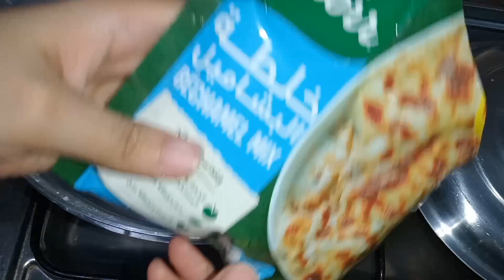المكرونة بالبشاميل بخلطة البشاميل الجاهزة